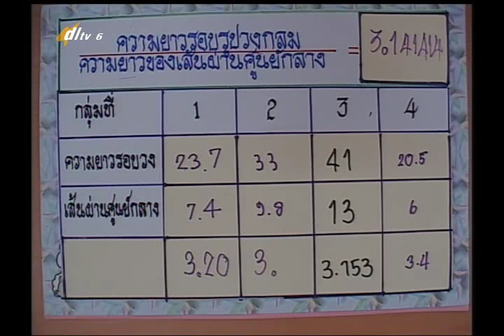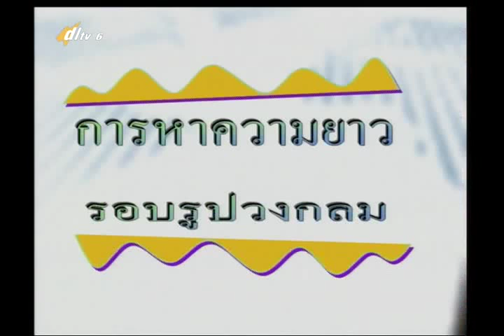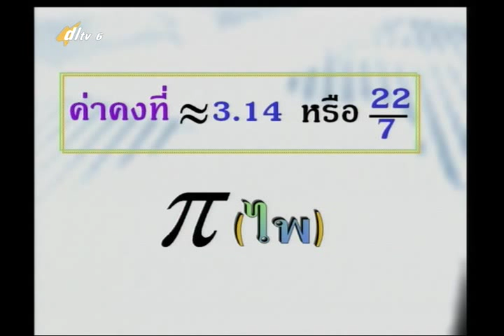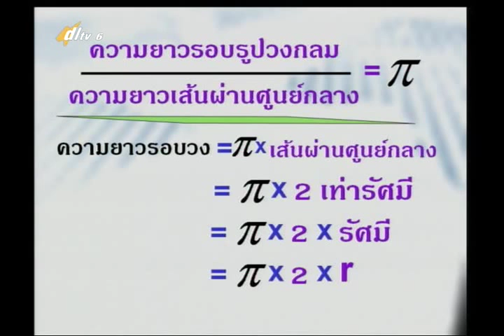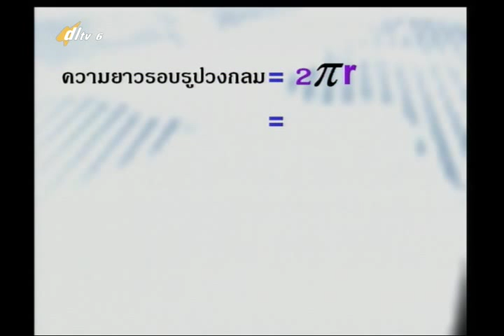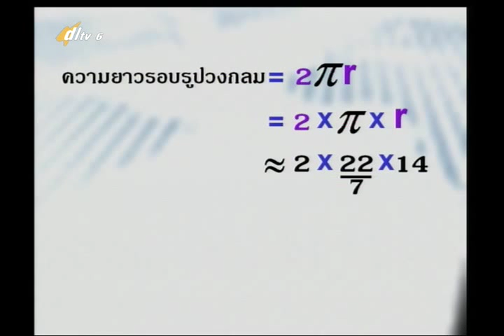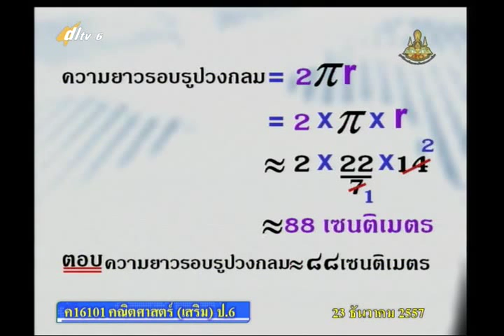040D+04 6060158+ค+การหาความยาวรอบรูปวงกลม+mathp6+dl57t2